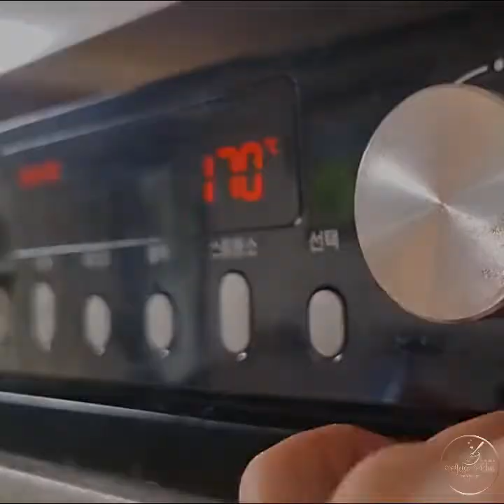KOREAN SAUSAGE BREAD | CONVERTIBLE MEASUREMENTS